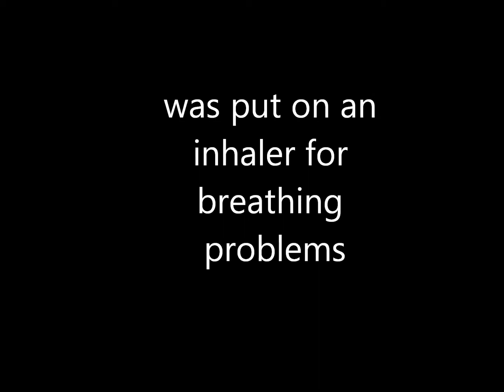12 weeks 6 days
baby vlog